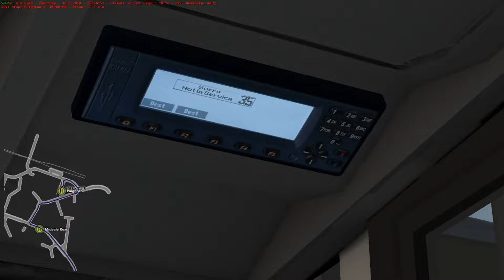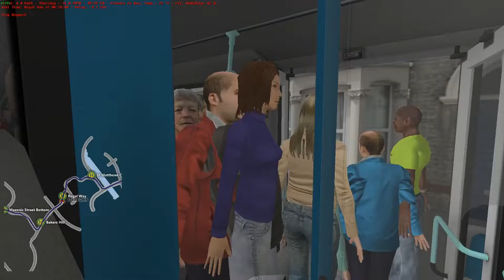OMSI 2: London Citybus 400 | BotW Line 35: Paignton - Totnes (Mega London Repaint Pack Preview)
Welcome to this video on OMSI 2.

Today, you join me as I approach Paignton Bus Station to run the first service of the day on the 35 to Totnes. I am driving the London Citybus 400 with a London United repaint, the repaint I have been making over the past week.

This video acts as both a gameplay video and a preview video, showing off the repaint which will be available as part of the Mega London Repaint Pack I am developing with Tom99962. This pack, as of 16/08/18, is classed as WIP and is currently not available for download. Any comments asking for the files or a download link will get an immediate comment block.

You can join Tom's server by clicking the link further down in this description.